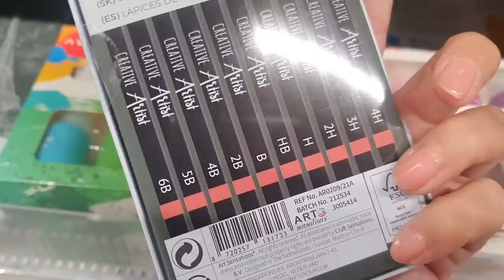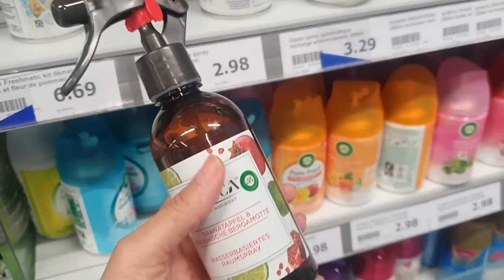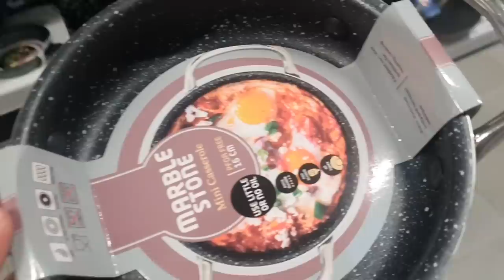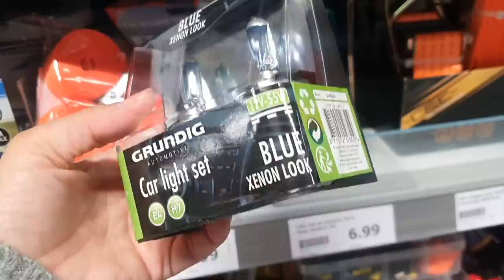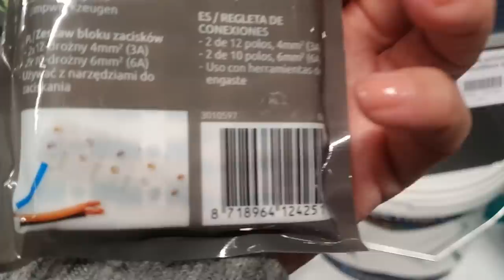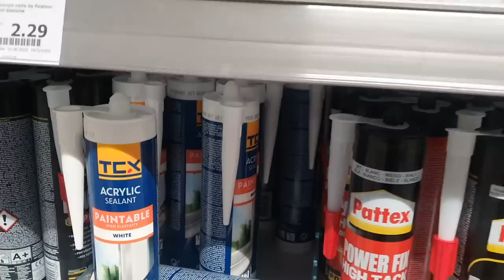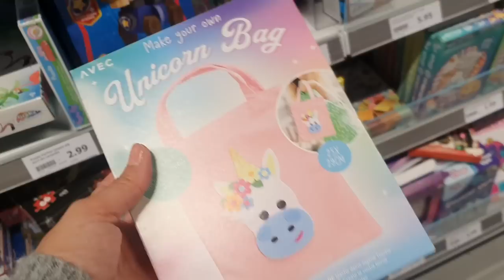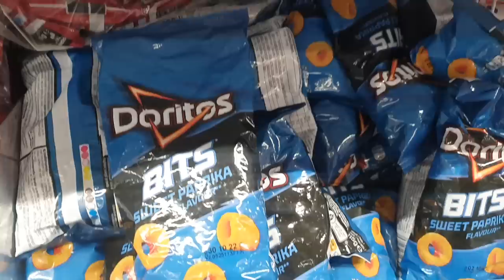ARRIVAGE ACTION - 13 OCTOBRE 2022